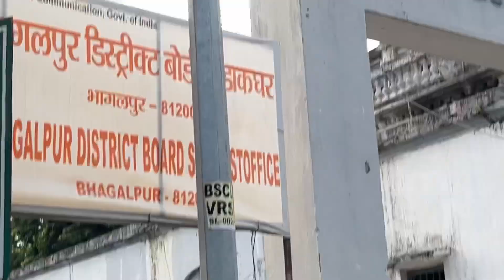OUTFIT IDEAS FOR BIRTHDAY | MY JHOOMKA 😵‍💫 | vlog | Mansi Gupta